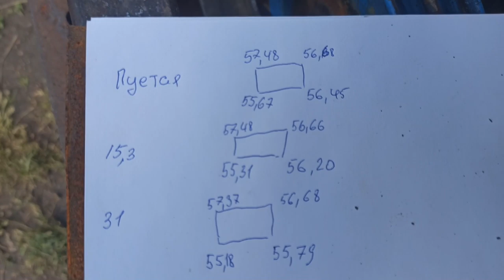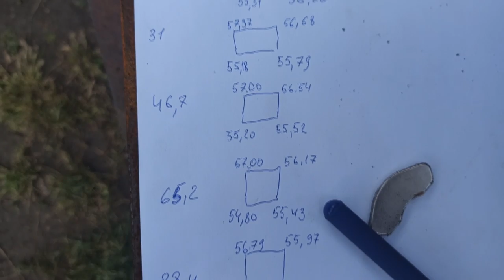Мини трактор своими руками...(глобальная переделка)#7